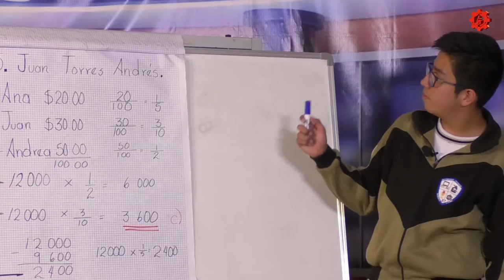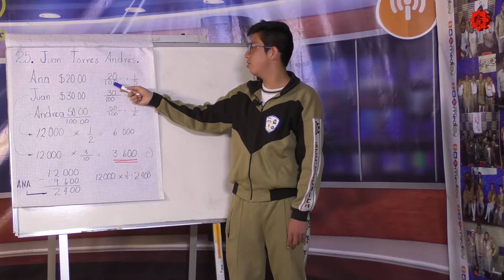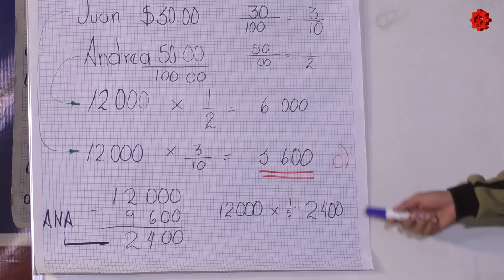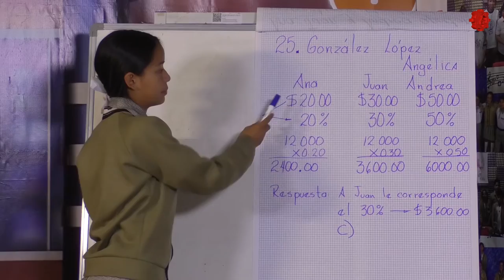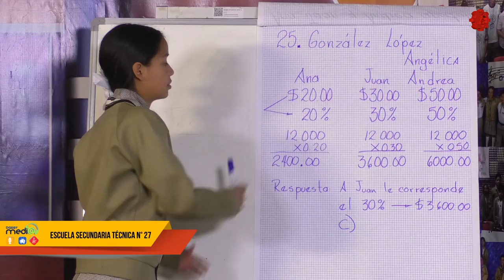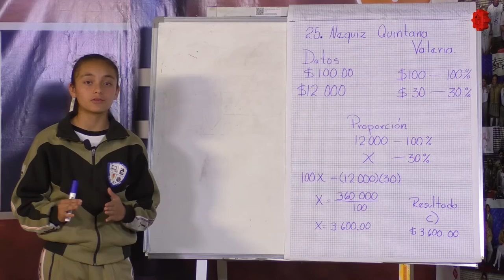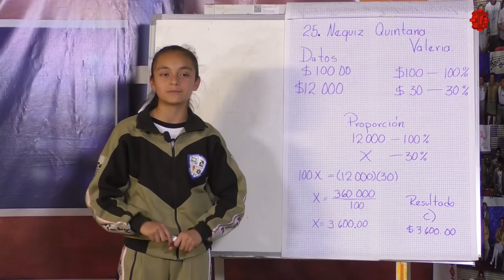Con las Matemáticas tu También Puedes/EST 27/20190408-CE1819